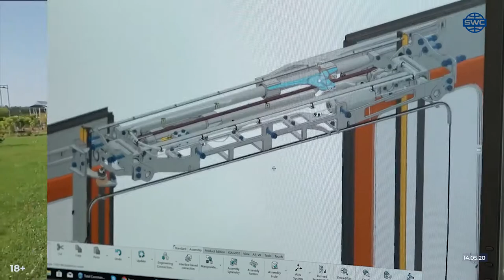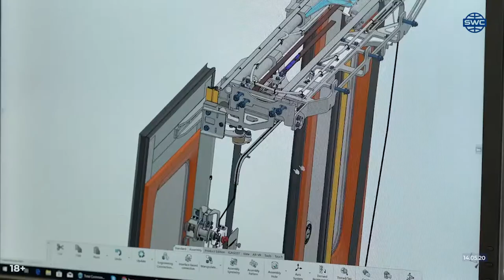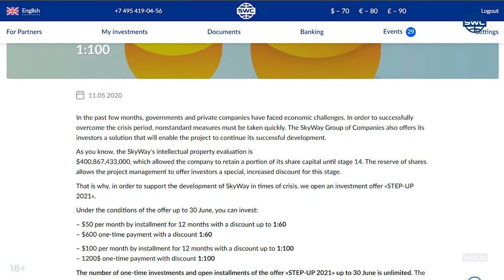#204 Nouveau système de porte SkyWay Reportage de l'ÉcoTechnoParc Offre spéciale «STEP UP 2021»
Qu’est–ce que c’est la technologie SkyWay?

SkyWay c'est le système de transport surélevé qui organise le trafic à l'aide des rails suspendus fixés entre les supports.La vitesse maximale du matériel roulant est de 550 km/h
et la technologie permet de commander automatiquement une direction du mouvement. En savoir plus

Adresse: Bâtiment 1, 22 rue Schipok, Moscou, Russie.

ߑɠla rentabilité  d'investissement.
ߑɠles dividendes viagers
ߑɠune propriété intellectuelle
ߑɠposséder à une partie de la societé mondiale